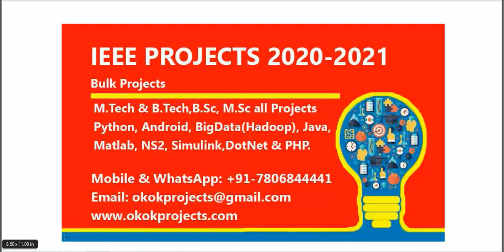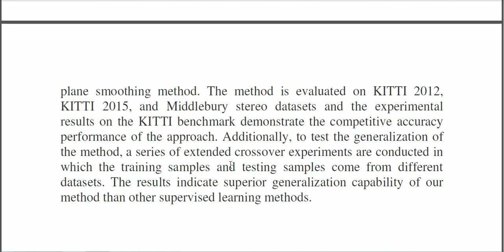A Full Density Stereo Matching System Based on the Combination of CNNs and Slanted Planes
* Complete Source Code
 * Complete Documentation
 * Complete Presentation Slides
 * Flow Diagram
 * Database File
 * Screenshots
 * Execution Procedure
 * Readme File
 * Video Tutorials
 * Supporting Softwares

Support Specialization
 * 24/7 Support
 * Ticketing System
 * Voice Conference
 * Video On Demand
 * Remote Connectivity
 * Document Customization